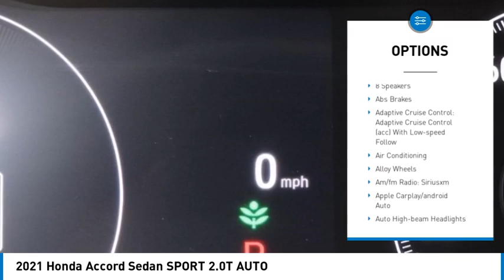2021 Honda Accord Sedan MONTEREY PARK ROSEMEAD EL MONTE MONTEBELLO LOS ANGELES A36641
2021 Honda Accord Sedan SPORT 2.0T AUTO

1700 W. Main St.